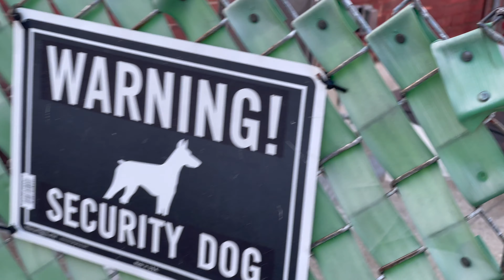ANIMAL BREAK from 4/14/21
Live2Nite@8PM Tomé Cousin / Charlie Parker’s Yardbird / Pittsburgh Opera, WHT K8 8 / Chef Romane, JAGERONI